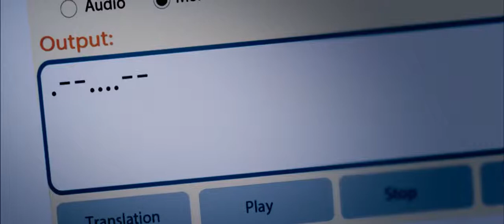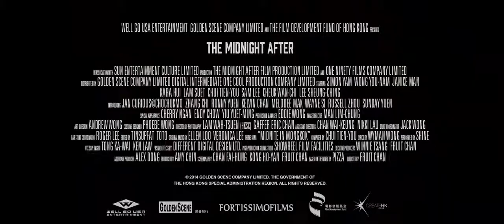THE MIDNIGHT AFTER (2014) Feature Trailer